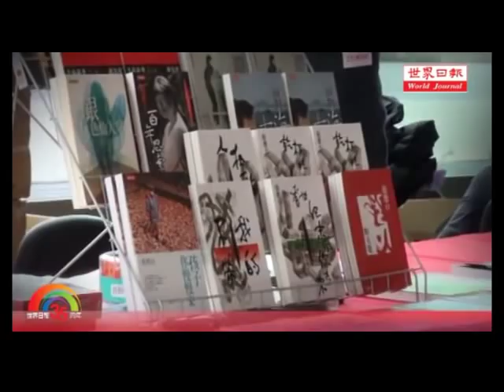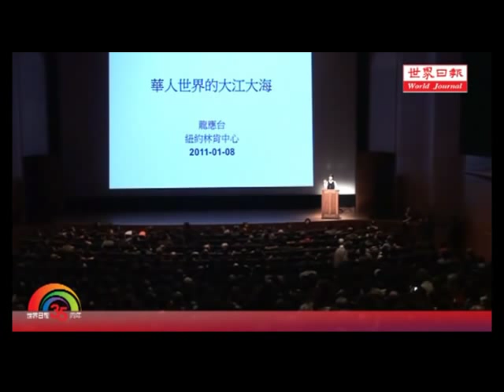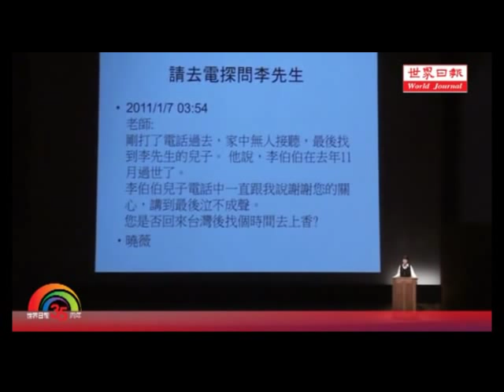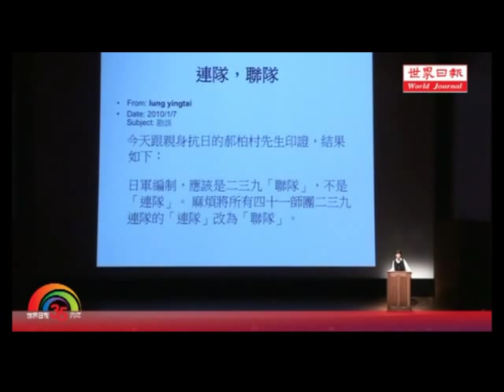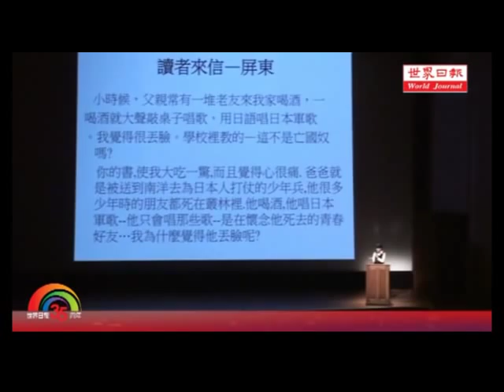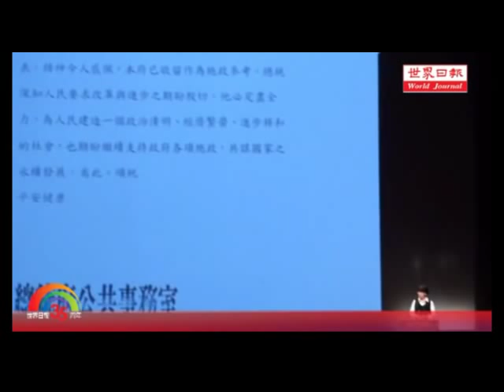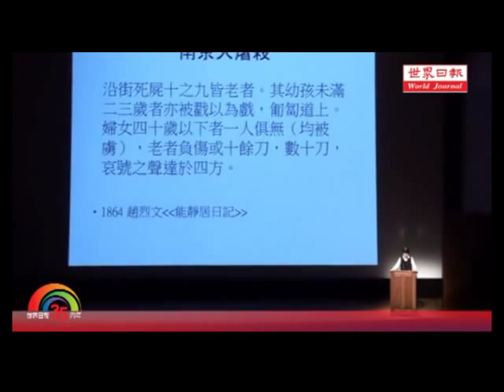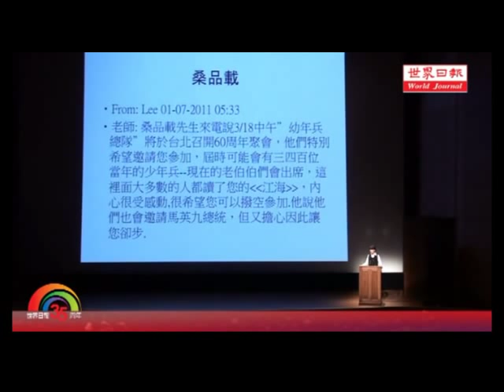龍應台 - 1949 華人世界的大江大海 演講 Part 1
一本感動全球華人的書　一場震撼紐約的龍捲風
孕育出叫好又叫座的感人演講
2011年1月08日 在紐約
超過千人的滿座　集結了千顆澎拜的心
有歡笑　有淚水　締造出林肯中心的華人奇蹟
現場參與者無不期待永久珍藏這份回憶
遺憾錯過者無不渴望龍捲風再起
現在，龍應台　華人世界的大江大海演講現場紀念DVD隆重推出，珍藏這份跨世代回憶，就趁現在！

詳情請洽世界日報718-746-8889 #6309